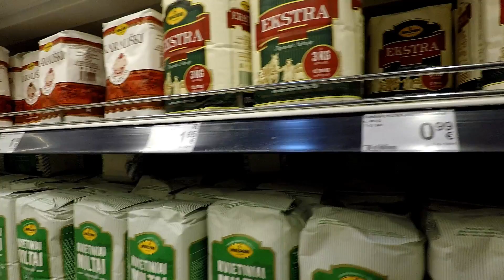Jono Basanavičiaus gimtinė: Blynų kepimo edukacija | Ar pavyks iškepti blynus?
Šiame video pamatysite, kaip Tyrinėtojai mokėsi apie Suvalkijos krašto kultūrą. Išgirdome kelią nuo grūdo pasėjimo iki blynų pagaminimo bei patys išbandėme viską padaryti praktiškai. Sugrįžę į namus Tyrinėtojai išbandė patys pasigaminti Lietuvišką patiekalą, o kaip jiems pavyko, pamatysite šiame video.

MŪSŲ TOLIMESNIS MARŠRUTAS IR ARTIMIAUSI VIDEO:
► Dzūkija (Alytus) (daug pramogausime, išbandysime naujas transporto priemones)
► Kaunas
Bus smagu ir įdomu, todėl Prenumeruok mūsų kanalą ir paspausk varpelį, kad pamatytum naujus video. Taip pat lauksime Jūsų komentarų, nuomonių ir pasiūlymų.